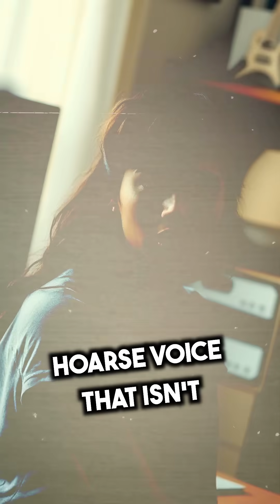Signs of Lung Cancer 🫁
Lung cancer can present with a variety of signs and symptoms, many of which can also result from other conditions. However, it’s crucial to consult a doctor if you experience any of these symptoms, as early detection is key. A persistent cough lasting more than three weeks or a worsening chronic cough may signal an issue. Recurrent chest infections, coughing up blood, and ongoing breathlessness are also concerning symptoms. Additional warning signs include persistent fatigue, unintentional weight loss or loss of appetite, and finger clubbing—changes in the shape or appearance of your fingers. Difficulty or pain when swallowing, a hoarse voice that doesn’t improve, new swelling in the face or neck, and unresolved chest or shoulder pain may also occur. While these symptoms can stem from less serious conditions, they should never be ignored. Consulting a healthcare professional promptly can lead to early diagnosis and better outcomes.